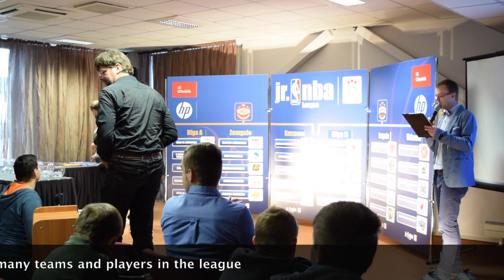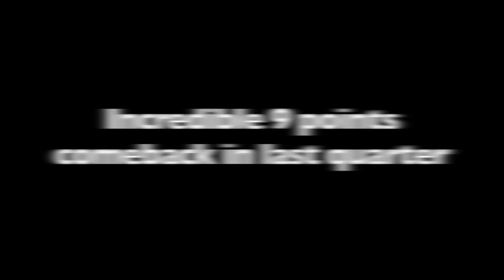Magic Moments: 1st jr.NBA Latvia Champs Detroit Pistons | Salaspils Secondary School No.1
Detroits Pistons (Salaspils secondary school No.1) road to 1st jr.NBA Latvia championship title, from draft ceremony to incredible championship final game.